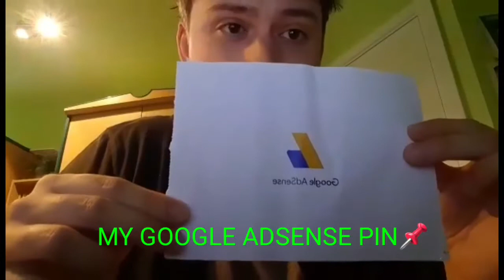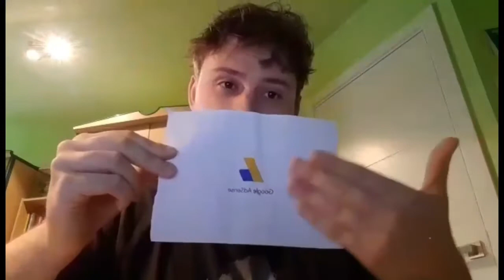BELGIAN GUY SPEAK TAGALOG|PART 3| celmatty vlog